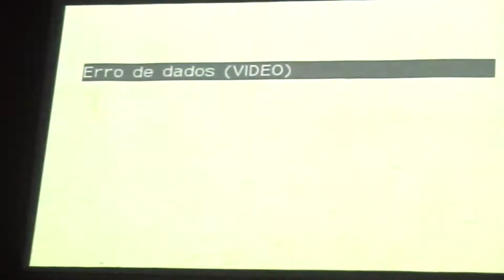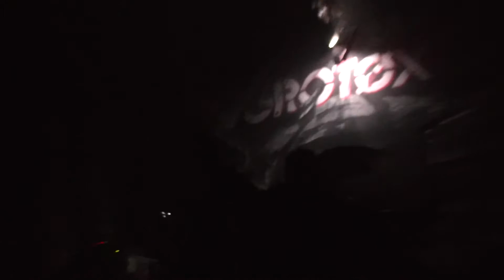Agrotoxico (Hangar 110 14/04/2017)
Pünk na Paskoa 2017 no Hangar 110, São Paulo SP, em 14 de abril de 2017. Agrotóxico, banda hardcore, punk, de São Paulo SP, com Marcos (Guitar e Vocal); Arthur (Guitar); Jeff (Bass e Vocal) e Pedro (Bateria)